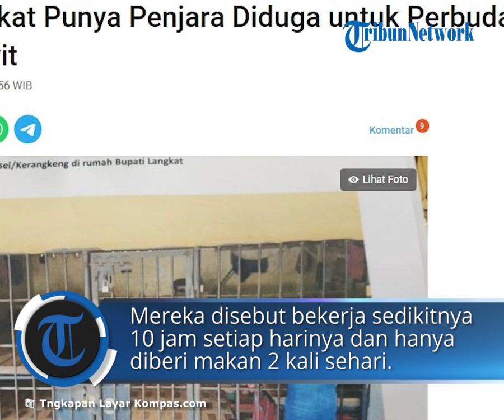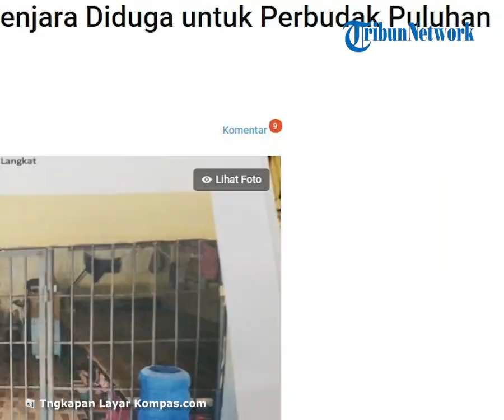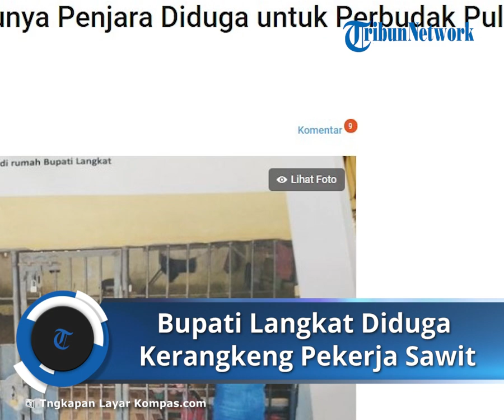Bupati Langkat Punya Penjara untuk Pekerja Sawit, Bekerja 10 jam dan Makan Tak Layak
TRIBUN-VIDEO.COM - Bupati Langkat nonaktif yang terjaring operasi tangkap tangan (OTT) KPK, Terbit Rencana Perangin-angin, diduga melakukan kejahatan lain berupa perbudakan terhadap puluhan manusia.

Dugaan itu diungkap oleh Perhimpunan Indonesia untuk Buruh Migran Berdaulat, Migrant Care, yang menerima laporan adanya kerangkeng manusia serupa penjara (dengan besi dan gembok) di dalam rumah bupati tersebut.

"Kerangkeng penjara itu digunakan untuk menampung pekerja mereka setelah mereka bekerja.

Dijadikan kerangkeng untuk para pekerja sawit di ladangnya," ujar Ketua Migrant Care Anis Hidayah kepada wartawan, Senin (24/1/2022).
"Ada dua sel di dalam rumah Bupati yang digunakan untuk memenjarakan sebanyak 40 orang pekerja setelah mereka bekerja," tambahnya.

Anis menyebut, jumlah para pekerja itu kemungkinan besar lebih banyak daripada yang saat ini telah dilaporkan.

Mereka disebut bekerja sedikitnya 10 jam setiap harinya.

Setelah dimasukkan ke dalam kerangkeng selepas kerja, mereka tidak memiliki akses untuk ke mana-mana dan hanya diberi makan 2 kali sehari secara tidak layak.

"Mereka tentu tidak punya akses komunikasi dengan pihak luar.

Mereka mengalami penyiksaan: dipukul, lebam, dan luka," ujar Anis.

"Selama bekerja mereka tidak pernah menerima gaji," ungkapnya.

Migrant Care menilai bahwa situasi di atas jelas bertentangan dengan hak asasi manusia, prinsip-prinsip pekerjaan layak yang berbasis HAM, dan prinsip antipenyiksaan.
Terlebih, pemerintah Indonesia telah meratifikasi Konvensi Menentang Penyiksaan dan Perlakuan atau Hukuman Lain yang Kejam, Tidak Manusiawi, dan Merendahkan Martabat Manusia melalui Undamg-undang Nomor 5 Tahun 1998.

"Bahkan situasi di atas mengarah pada dugaan kuat terjadinya praktik perbudakan modern dan perdagangan manusia yang telah diatur dalam Undang-undang Nomor 2007 tentang pemberantasan tindak pidana perdagangan orang," tutup Anis.

OTT KPK dilakukan pada Selasa (18/1/2022) malam.

Wakil Ketua KPK Nurul Ghufron menjelaskan, saat itu Tim KPK mengikuti Muara Perangin-Angin yang melakukan penarikan sejumlah uang di salah satu bank daerah.

Pihak pemenang proyek pekerjaan infrastruktur di Dinas PUPR dan Dinas Pendidikan Langkat tersebut menemui Marcos Surya Abdi, Shuhanda Citra, dan Isfi Syahfitra yang merupakan pihak perantara di sebuah kedai kopi.

Seusai melakukan penangkapan ketika uang suap diberikan, tim KPK lalu menuju rumah pribadi Terbit Rencana Perangin-Angin untuk mengamankan Bupati Langkat itu dan Iskandar PA, pihak swasta yang juga adalah saudara kandungnya.

Kakak-adik itu diduga sedang menunggu di rumah Terbit saat transaksi haram tersebut terjadi.
Namun, Terbit dan Iskandar ternyata sudah menerima info bahwa sedang diincar KPK dan diduga melakukan penghindaran.

Alhasil, tim KPK tak menemukan keduanya di rumah tersebut. Pada Rabu (19/1/2022) sore, Bupati Terbit menyerahkan diri.

Artikel ini telah tayang di Kompas.com dengan judul "Bupati Langkat Punya Penjara Diduga untuk Perbudak Puluhan Pekerja Sawit", Klik untuk baca